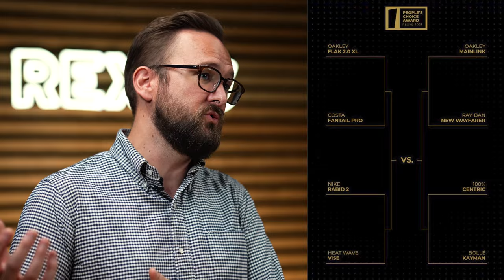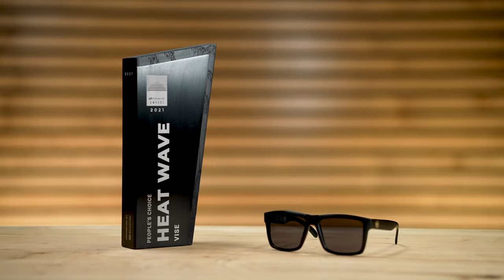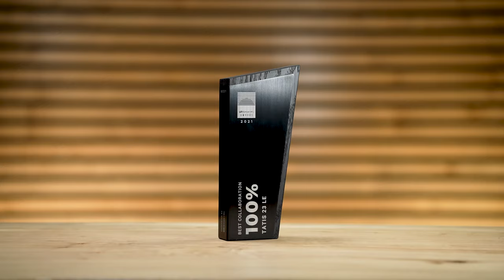The BEST Eyewear of 2021! REXYS 2021 Recap | SportRx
Checkout this recap from Eyeglass Tyler & Sunglass Rob from SportRx for our winners of the 2021 REXY Awards. Don't forget to check out the links below to all of this year's winners and nominees!

0:00 What are the REXYS?
2:31 People's Choice Award
4:01 Optician's Choice
5:39 Innovation Award
8:18 Versatility Award
10:22 Fit Solution Award
12:03 Best Collaboration
13:29 Best Design
17:04 Best New Release
19:59 Trendsetter Award
22:46 Durability Award
25:48 Kid's Product of the Year
28:12 Women's Product of the Year
31:49 Men's Product of the Year
34:32 Conclusion

Featured Product:

People's Choice Award (2:31)

Optician's Choice (4:01)

Innovation Award (5:39)

Versatility Award (8:18)

Fit Solution Award (10:22)

Best Collaboration (12:03)

Unfortunately we are sold out of the 100% Tatis collaboration, but check what else we carry

Best Design (13:29)

Best New Release (17:04)

Trendsetter Award (19:59)

Durability Award (22:46)

Kid's Product of the Year (25:48)

Women's Product of the Year (28:12)

Men's Product of the Year (31:49)

Shop (on Tyler): Unfortunately we do not sell the Raen Abbott that Tyler is wearing, but check out what we do have from Raen

Shop (on Rob): Unfortunately we do not carry the Cazal frames Rob is wearing.

Worried about shopping online?
Don’t know your size? Measure with the SportRx SFW
Questions about your prescription?